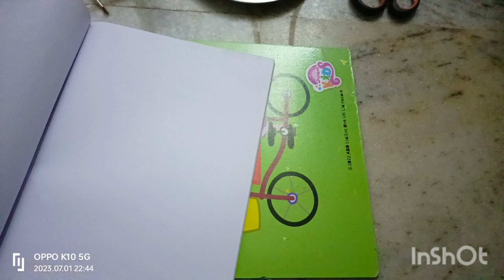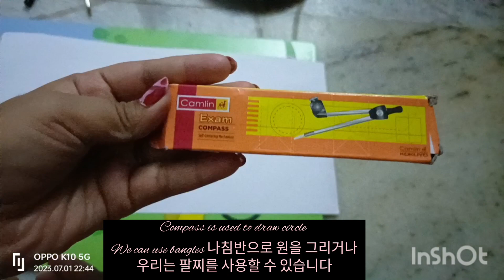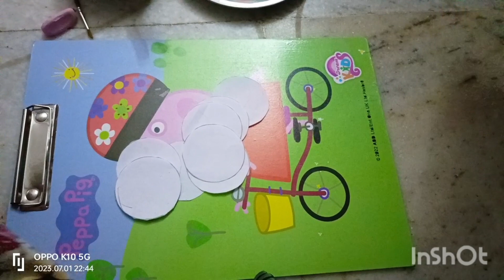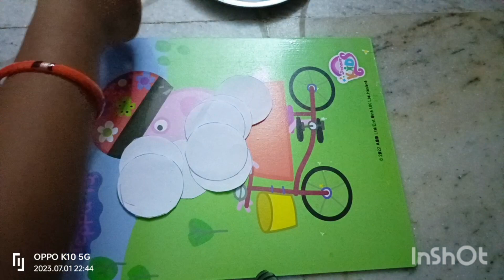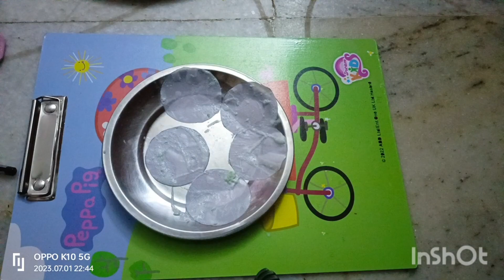today iam preparing soap paper come with gifty to make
‎@grafigifty6354  ‎@itsmefantum  today iam preparing soap paper come with gifty to make this is special video for South Korea